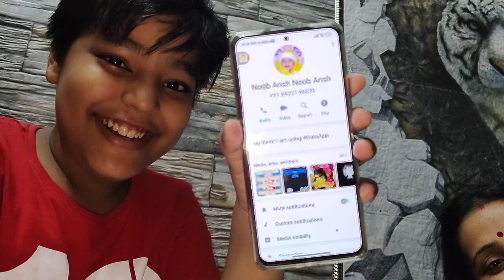chandni chowk market delhi vlog || Gauri Shankar Mandir l गौरी शंकर मंदिर l चाँदनी चौक, दिल्ली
Shopping in Chandi Chowk offers a staggering range of goodies ranging from books, clothes, electronics, shoes, leather and consumer goods. Walking along this jostling street can get quite intimidating, so be prepared to get stunned. Each area of Chandni Chowk has different markets, which are known for various things.

Nai Sadak
Nai Sadak is mainly known for books and stationery items. It is perfect for the students and bibliomaniacs who will find everything they need here, ranging from books for competitive exams to second-hand college textbooks, fiction novels and even Hindi fiction and non-fiction.

Dariba Kalan
Dariba Kalan is known for jewellery, especially silver and gold items. The highlight here is the availability of hand-crafted jewellery. The best part about shopping at this market is the cost of the items is usually around 25% less than the other markets. You will also find kundan and meenakari jewellery here, along with shops selling perfumes and oils.

Chawri Bazar
Chawri Bazar is your go-to place if you are looking to get wedding cards printed in bulk. It specialises in the sale of paper products. You will find all kinds of wedding cards here - simple and subtle to fancy and extravagant.

Kinari Bazar
Kinari Bazar is a haven for your wedding shopping. It is a narrow lane known for selling the best zardozi items such as laces and frills. Apart from this, you will also find Parsi borders, motifs, ribbon laces and all the embellishments for your wedding lehenga.

Bhagirath Palace
This is Asia's largest wholesale market for electrical and electronic items. Right from simple light fixtures to fancy decorative lamps, you will find everything you need to decorate your home. That too at dirt cheap prices!

Ballimaran Market
This market is known for selling shoes at affordable prices. There are all kinds of shoes available here, ranging from formal shoes to dress shoes. You will also find a lot of opticians here, though don't depend on their eye testing skills. You can find a huge variety of frames and sunglasses at a throwaway price.

Chor Bazaar
Chor Bazaar is one of the biggest thrift markets in the city and offers things like Books, clothes, shoes, gym equipment, camera, stationery and antiques, you name it, and they have it.

There are plenty of other markets in Chandi Chowk selling various knick-knacks:
Khari Baoli is a street dedicated to spices, nuts, herbs and dried fruits. Located at the western end of Chandni Chowk, there is no spice that you won't find here.
Fatehpuri Market is a wholesale trade market for khoya and paneer. You will also find plenty of eateries here.
Kucha Choudhary Market is also known as the photo market. You can get all types of cameras and its accessory at every corner of this market.
Katra Neel is the wholesale market for all kinds of clothes. The first franchise of Raymond from Old Delhi is also located here. There are plenty of shops selling sarees, lehenga, salwar suits and men's wear.
Moti Bazar is known for shawls in a myriad of design, colour, style and type of wool. It is called as the Moti Bazar as it specialises in the sale and purchase of pearls.

Food at Chandni Chowk
The first thing that hits you when you enter Chandni Chowk is the intoxicating aroma of food. It is nothing short of heaven for gastronomes around the world. It is the home to some of the oldest and most famous restaurants and confectioners, many of them dating back to fifty or hundred years ago. From an assortment of sweet shops to the parathewali gali to roadside kebabs near Jama Masjid, this place has something to offer for everyone. Tea and pan shops are to be found at every turn of the road.

Another speciality of this place is the variety of chats fruit delicacies on offer. Some of the famous shops are Natraja's Dahi Bhalle, Paranthewali Gali, Gianiji ka Falooda, Kanwarji Bhagirathmal Dalbijiwallah, The jalebi wala, Chaatwallah, Tewari Brothers Confectioners, Bikaner Sweet Shop, Meghraj and Sons, Chainaram, Annapurna Bhandar, etc.

The food trail of Chandni Chowk begins and ends at Gali Paranthe Wali. Even before you enter this calorie-filled foodie's lane, you are hit by the aroma of hot oil and sputtering spices. You can't miss the sight of stuffed parathas laden with oodles of butter.

The paratha served here is entirely vegetarian and do not include onion and garlic. You will find almost all varieties of parathas here filled with every possible stuffing - lemon, chilli, Kaju, badam, carrot, radish, paneer, aloo, cauliflower, rabri, matar, khoya, etc. If there aren't enough to sate your love for something new, you can even try the unusual stuffing of papad, banana and khurchan! The parathas are served with sweet lassi, minty chutney, sweet tamarind chutney, mixed pickle, potato-paneer curry and a mash of sweet pumpkin.